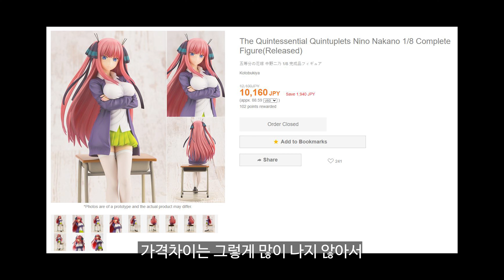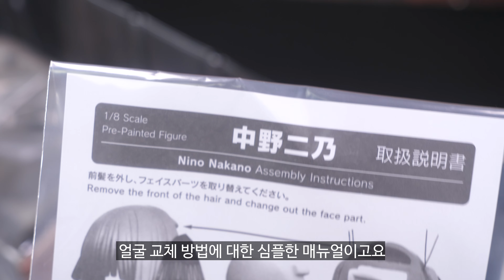여윽시! 나카노 니노 하면 흰스지(사이 하이 삭스)~코토부키야 5등분의 신부 나카노 니노 피규어(The Quintessential Quintuplets Nino Nakano)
얼마 전에 리뷰한 팝업 퍼레이드 나카노 니노에 이어서
코토부키야에서 작년에 발매한 피규어를 구매했습니다
코토부키야에서 발매한 5등분의 신부 메인 캐릭터 중 한명
나카노 니노 피규어 리뷰 영상!